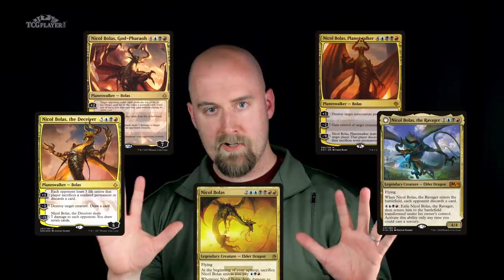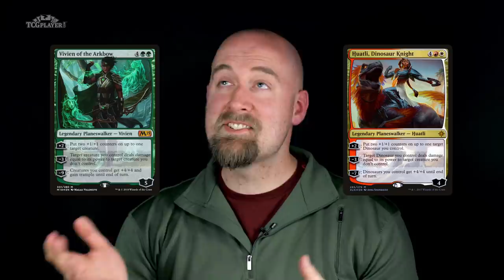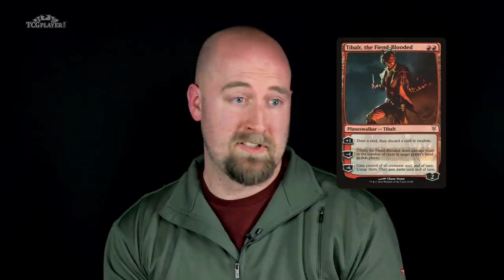Who is Vivien Reid? | Magic Arcanum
She showed up in Core Set 2019, but where did she come from? Where is she going? Who is the newest green planeswalker, Vivien Reid?

Ryan explains everything you need to know about this Magic: The Gathering character, who may be living on borrowed time...